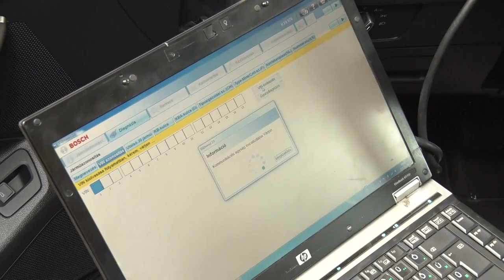20210715 hozam Paks szakkepzes